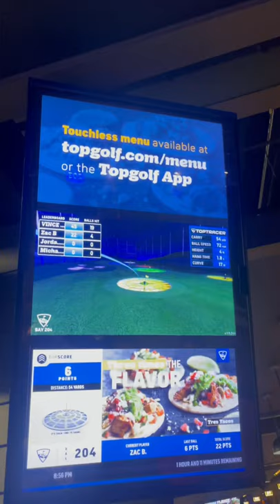Zac bell goes to top golf